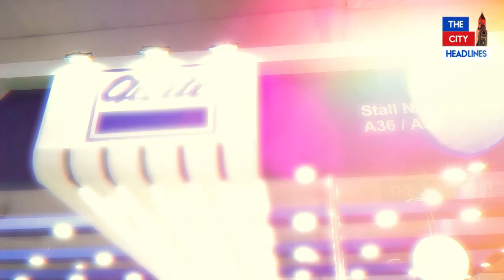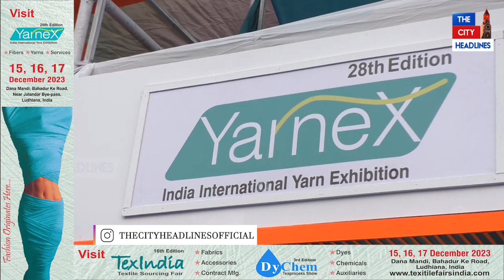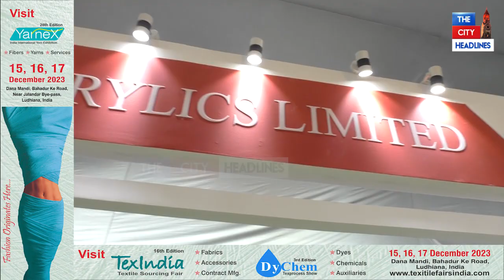Yarnex, TexIndia ਤੇ Dychem ਨੇ ਲੁਧਿਆਣਾ 'ਚ ਲਾਈ ਵੱਡੀ Exhibition!...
Yarnex, TexIndia ਤੇ Dychem ਨੇ ਲੁਧਿਆਣਾ 'ਚ ਲਾਈ ਵੱਡੀ Exhibition! ਸੁਣੋ Exhibition 'ਚ ਪਹੁੰਚੇ  ਲੋਕਾਂ ਨੇ ਕੀ ਕਿਹਾ.!